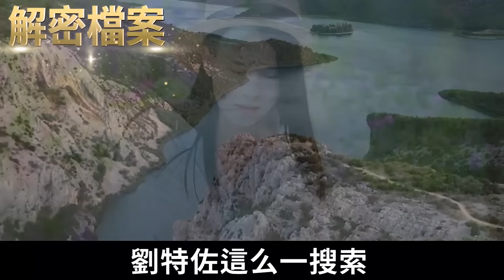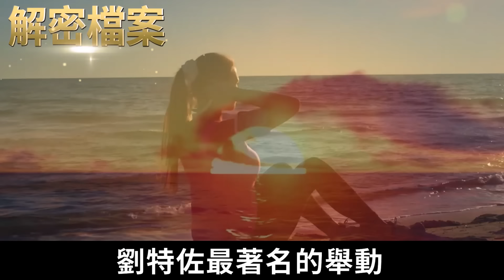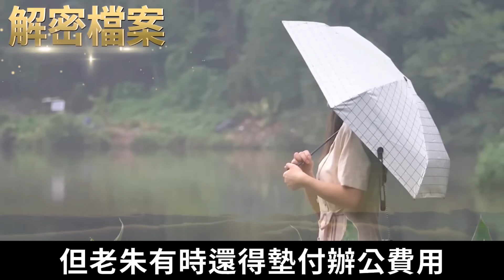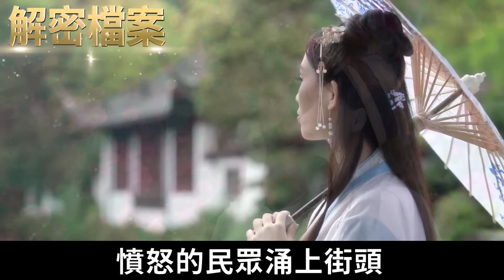解密檔案——石家莊村支書被射殺案！被逼瘋的老實農民！平地里的一聲驚雷！